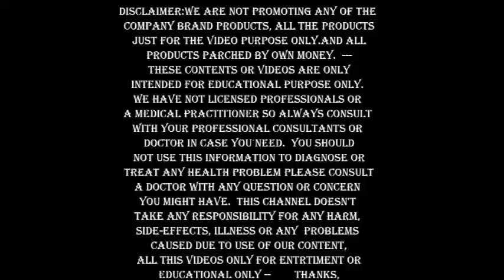ഓണം സ്പെഷ്യല്‍-പുലിമുരുകന്‍ RUM REVIEW || WILD TIGER RUM REVIEW ||NEW 2018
ഓണം സ്പെഷ്യല്‍-പുലിമുരുകന്‍ RUM || WILD TIGER RUM REVIEW ||NEW 2018-!! ALCOHOL DRINKING IS INJURIOUS TO YOUR HEALTH-THIS VIDEO ONLY FOR EDUCATION- INFORMATION AND ENTERTAINMENT ONLY!! |JOBY VAYALUNKAL-YOUTUBE- 1 -YOUTUBE 2 WEBSITE- Download